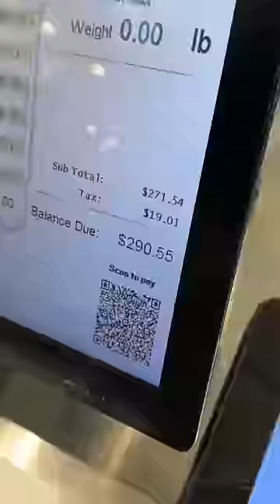Filling entire POOL with Dry Ice❄️😳